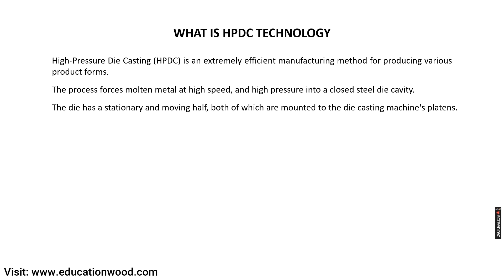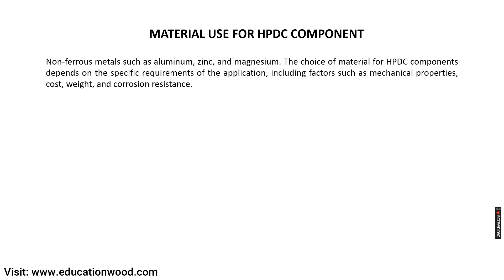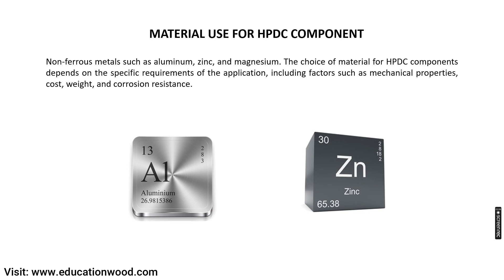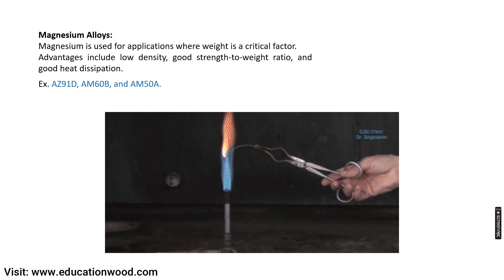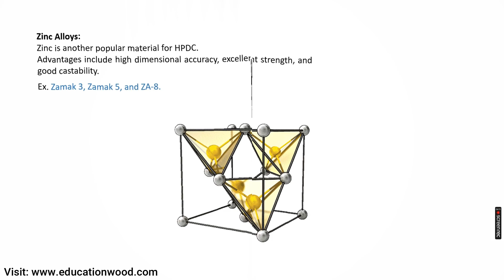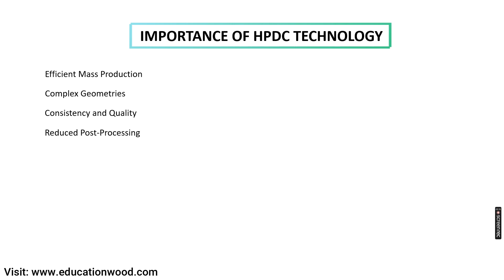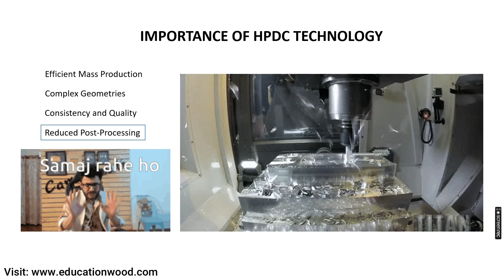Lecture-1 Introduction of HPDC Technology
This is the Introduction video of HPDC technology . in this video you will get information about HPDC Process, Material use for HPDC Component & Application of HPDC technology.
Note: This Information is very important for Mechanical design Engineer.

Timecode
00:06 - What is HPDC Technology?
01:04 - HPDC Machine Working
01:29 - Material use for HPDC Component
04:14 - HPDC MOLD Tool Working
05:04 - Importance of HPDC Technology